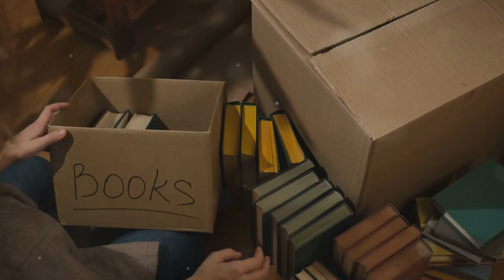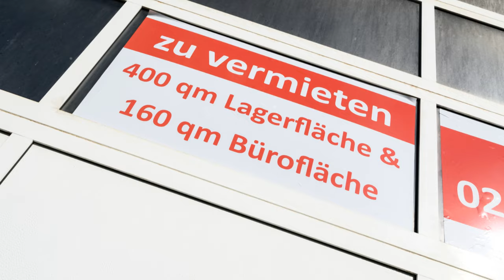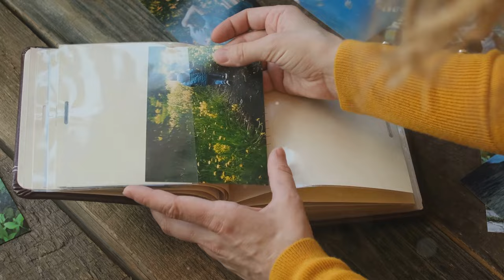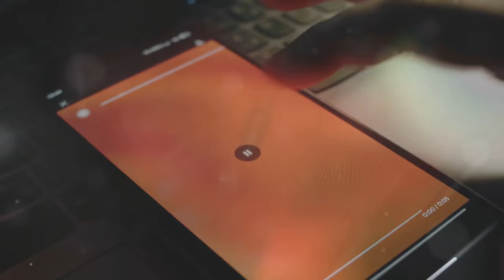Habits necessary for a Simplified Home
Are you tired of your home feeling like a chaotic mess? Discover 8 powerful habits that will transform your living space into a peaceful, clutter-free haven. From daily resets to minimalist decor, these simple changes will bring calm and order to your life. Ready to simplify your home? Watch now and start your journey to a more organized and stress-free life!